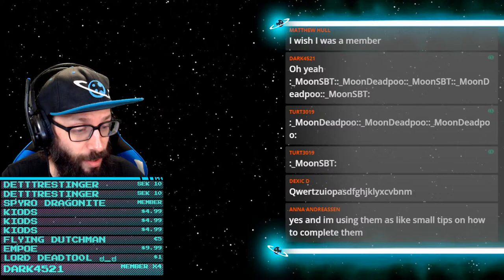Let's Build a Lego Mobile Crane Truck! (Part 2) - Scrap Mechanic [LIVE]